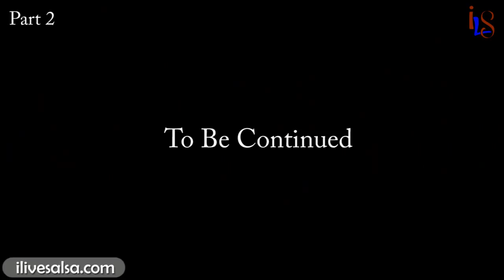Eddie Torres Shine Workshop (Sun.) @ the 2009 New York Salsa Congress (part 2)